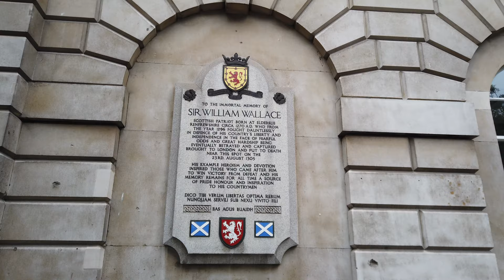4K London Walk - Farrington to British Museum - Slow TV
Rainy walk from Farrington at the Smithfield Market and its colourful decorations.
I walk westbound past the mythical club Fabric and along High Holborn to terminate my journey in front of the British Museum.

Equipment:
DJI Osmo Pocket
DJI Osmo Pocket USB-C to 3.5mm Microphone Adapter
Ulanzi External Z-axis stabiliser for Osmo Pocket
Sandisk MicroSD 128GB ExtremePRO
Audio Recorder Zoom H1n
Cable RØDE SC2 3.5mm TRS
Kingston MicroSD 64GB
Energizer Rechargeable AAA Batteries
Energizer Battery Charger
Please be considerate to the environment and use rechargeable batteries for your Zoom H1n

Settings Osmo Pocket:
- 4K 60 fps
- Gimbal mode: Follow Slow
- Normal Mode
- Anti-Flicker: 60Hz
Settings Zoom H1n:
- 48k 24bit
- Lo Cut 120Hz
- Limiter ON
- Level 7
- Vol: 50

Feel free to suggest better settings:-)